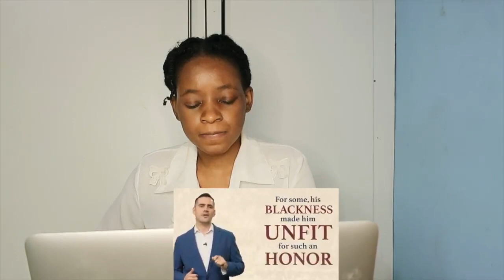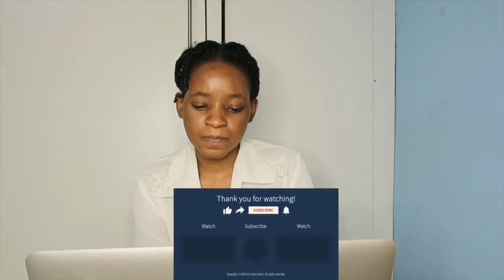Who Is the First Anti-Racist? | Dr. Craig Considine | REACTION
📖 REACTION DEFINITION:

. re·ac·tion
rēˈakSH(ə)n/
noun

Fanny&jessy
Haspolat-lefkosa,via mersin 10,Turkey (cyprus international university)
mersin, turkey,99010